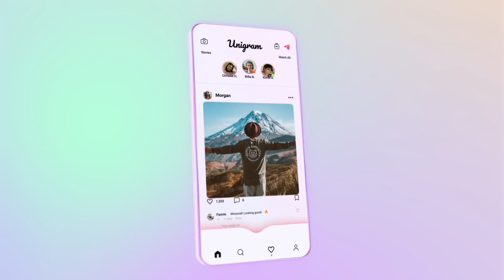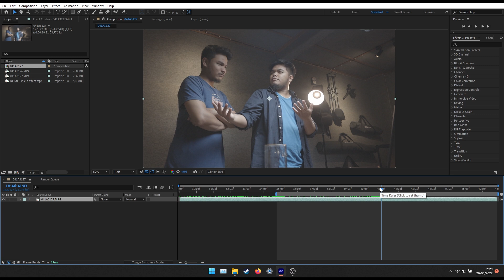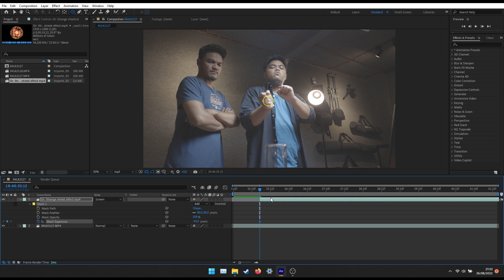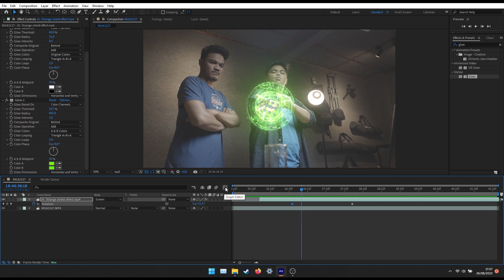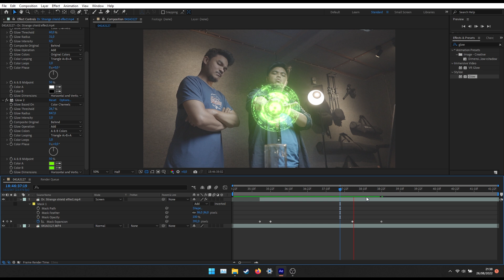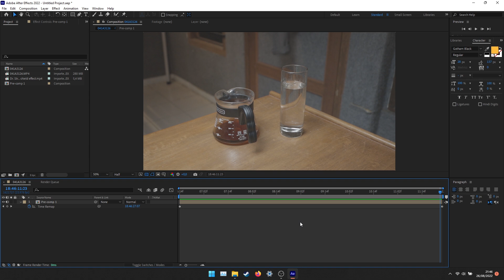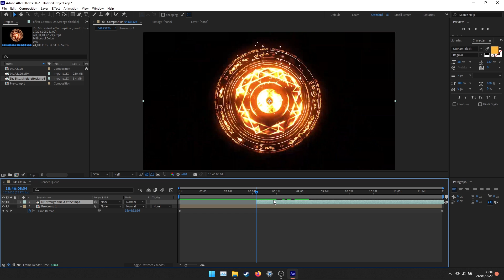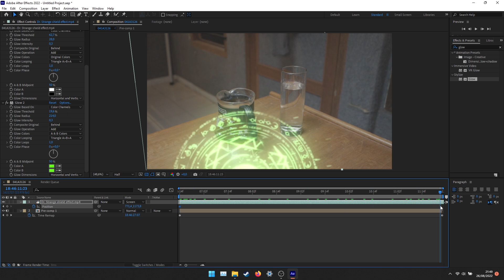Tutorial Bikin Effects DOCTOR STRANGE Time Stone..! | After Effects